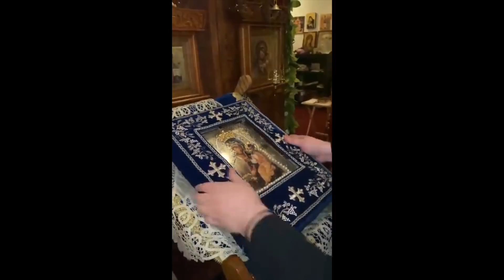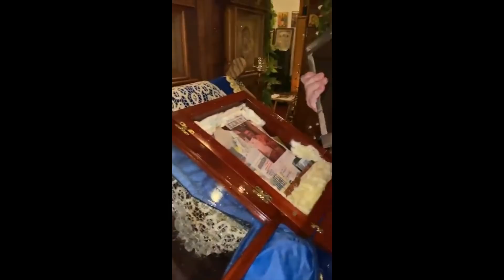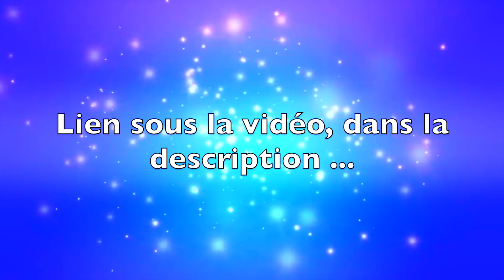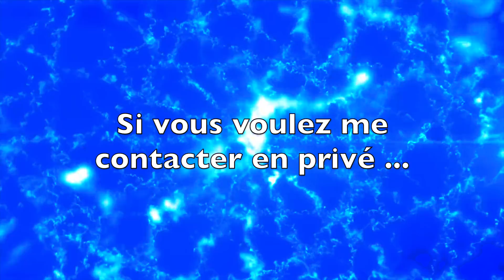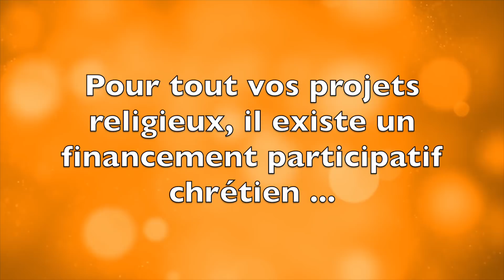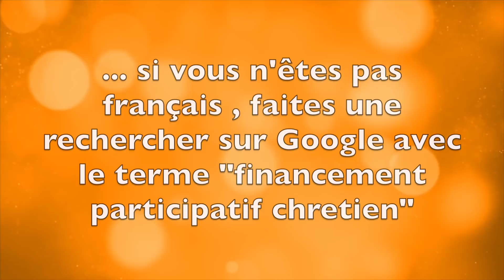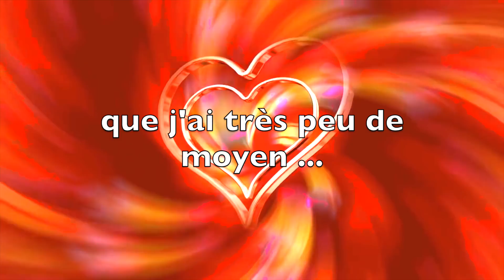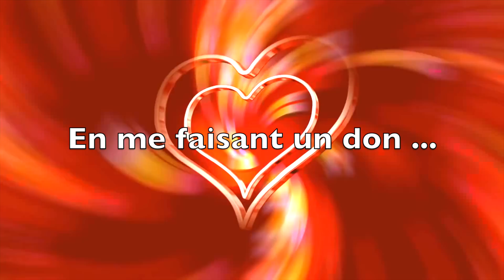APPARITION D'UN ANGE A MEDJUGORJE ...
LE LIVRE des Messages de Medjugorje EN ITALIEN : LIEN